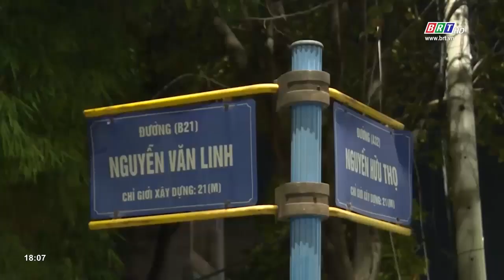Tạm giam hai tài xế tội hủy hoại tài sản tại TP. Bà Rịa | BRTgo